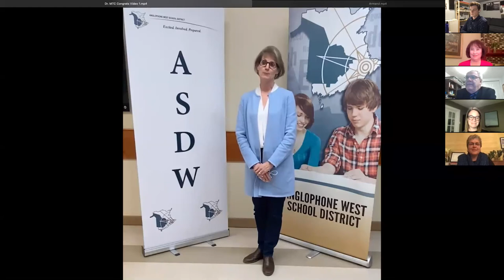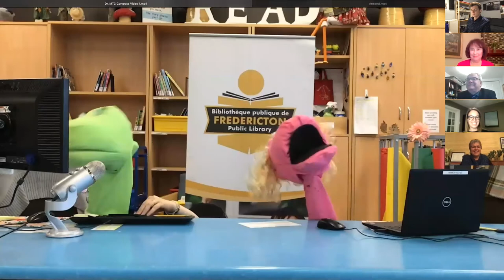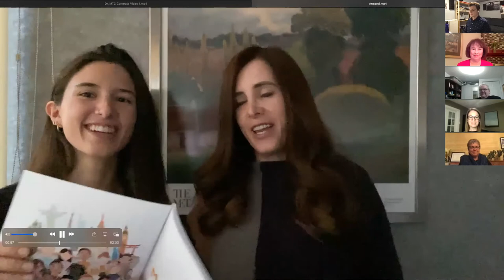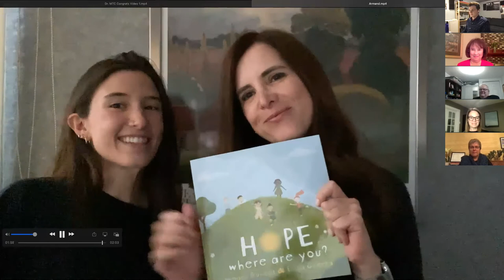2020 Dr. Marilyn Trenholme Counsell Literacy Awards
The 2020 Dr. Marilyn Trenholme Counsell Awards were conducted virtually on November 26 via Zoom.  Congratulations to all of our winners.